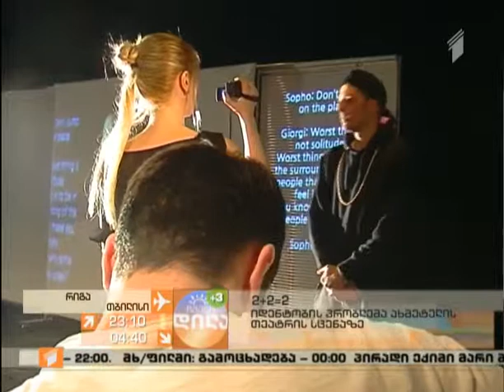პრემიერა ახმეტელის თეატრში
ავტორი: თაკო ასათიანი